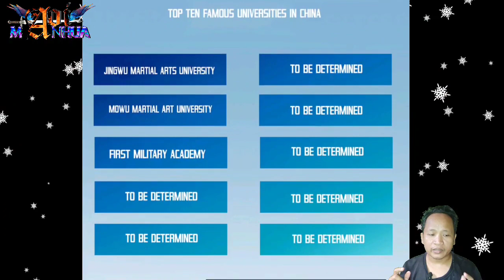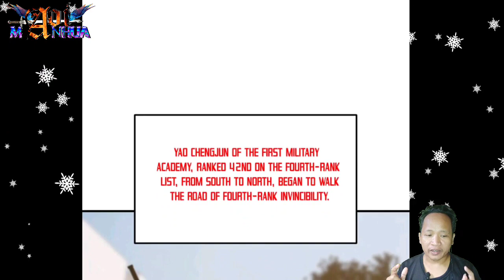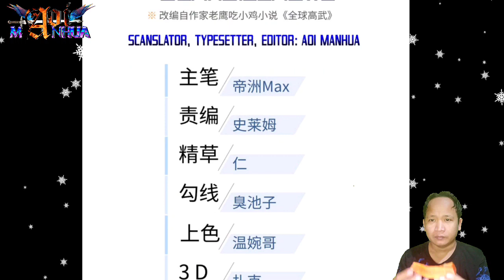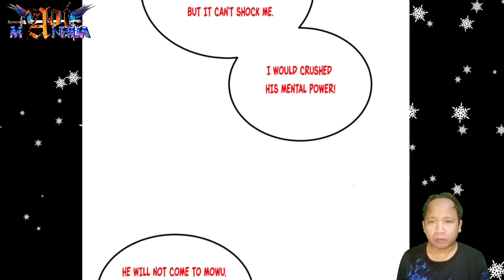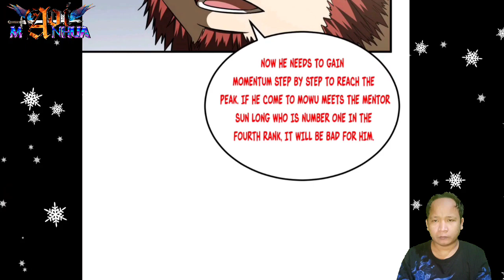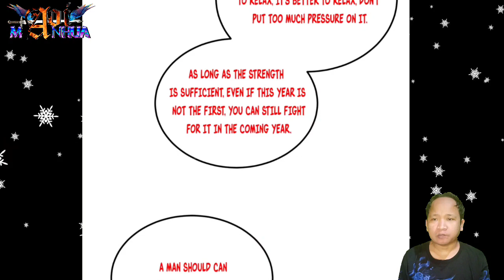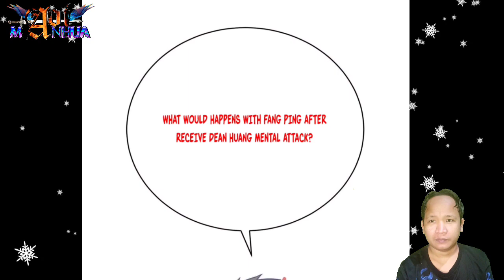Restrain Your Breath || Global Martial Arts Chapter 212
COPYRIGHT / LICENSING